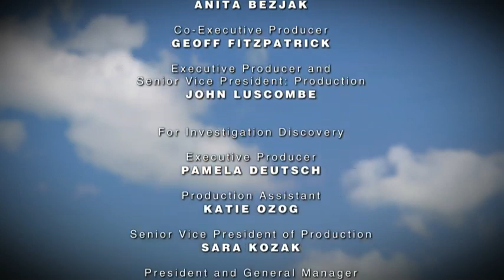Lucy Landrys Deadly Consequences Behind Mansion Walls S02 EP01 True Crime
18 nov 2023
Join us in this gripping episode as we delve into Lucy Landry's life, a young woman entangled in a web of love, money, and murder. Lucy's pursuit of love leads her to a wealthy American, Harold Landry, but their marriage takes a dark turn. As secrets unravel, Lucy's affair sparks a deadly chain of events, resulting in a shocking tragedy that exposes the dangers of love and money. Discover the chilling details of Lucy's fatal decision.

Uncover the secrets lurking behind wealthy façades in Behind Mansion Walls. Dive into riveting true crime stories where wealth and privilege collide with scandal and deception. Discover the hidden darkness that lies beneath luxurious homes as we delve into high-stakes mysteries, shocking crimes, and the twisted tales of those who thought they were untouchable.

So, if you're looking for the best crime documentary series, look no further than Banijay Crime. Don't miss out on the best crime documentaries and murder documentaries